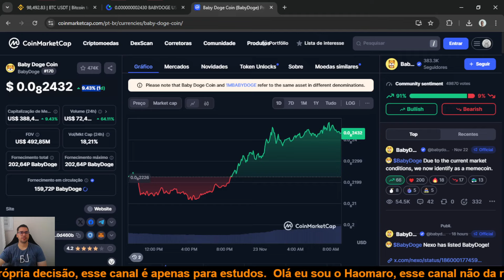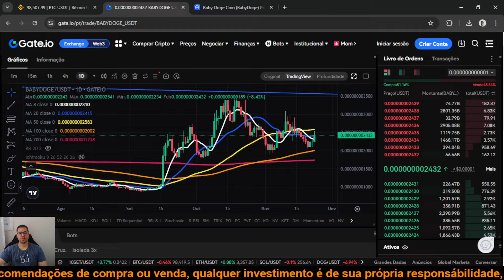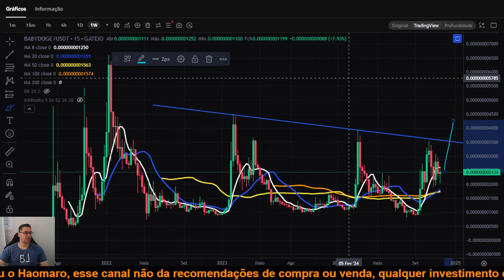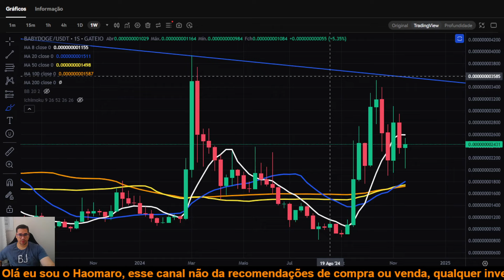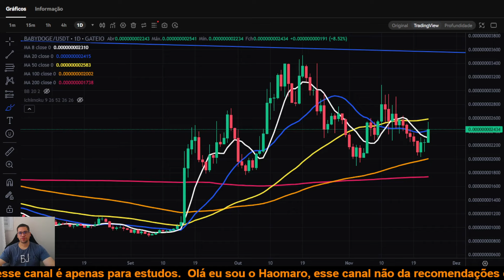Baby Doge BABYDOGE chegou a hora da grande explosão de alta, preço vai subir mais forte?